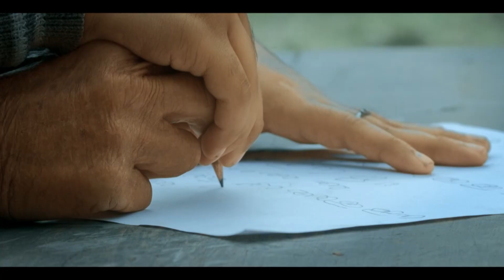Theme Song Nallapadam